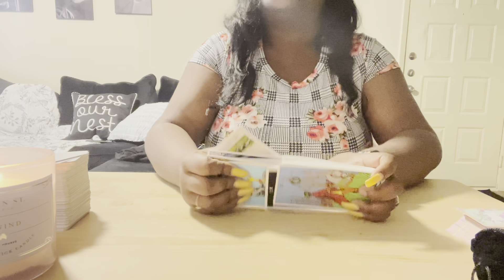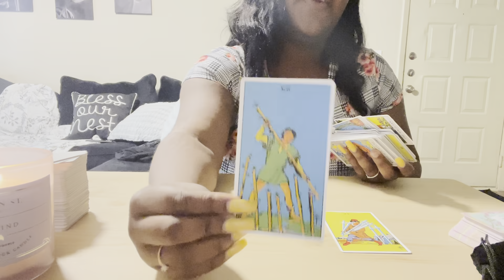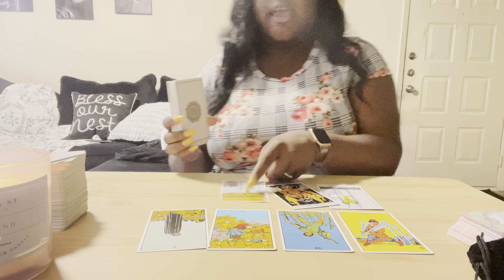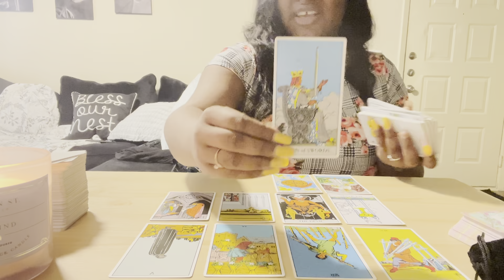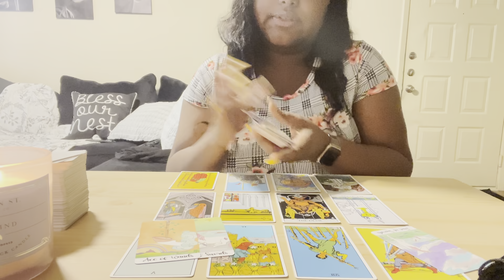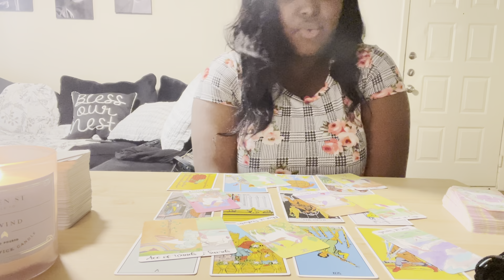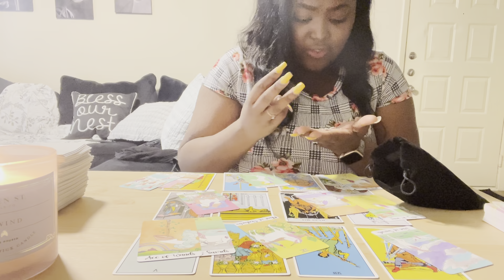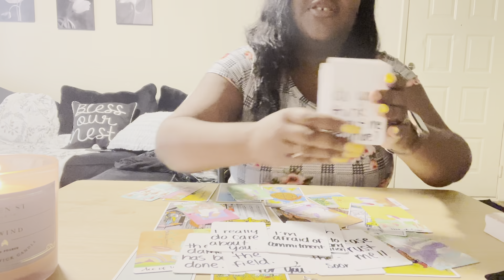Gemini ♊️ “I Will Tell You The Truth Soon” Gemini ❤️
Gemini, someone wants to come clean to you. They are bringing you nothing but the truth. They are done hiding from it. They hope you will take them back Gemini ❤️

💲 Pricing:

1 question $10 USD

3 questions for $25 USD (new client special only)

5 questions for $35 USD (new client special only)

3 questions for $35 USD

5 questions for $45 USD

〽️ My chart:
I am an Aquarius ☀️
Libra 🌙
Gemini ⬆️
Aries Venus ❤️